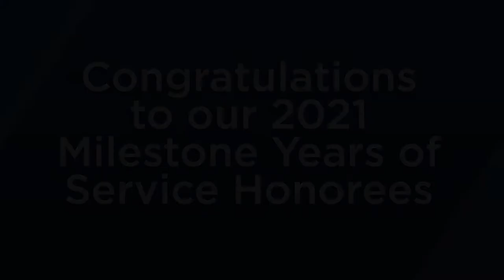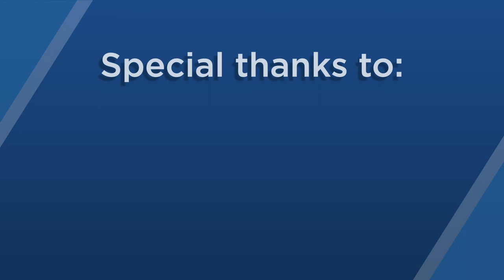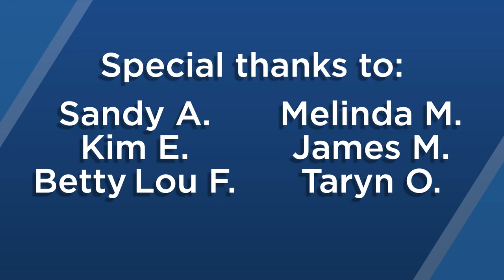VHC Milestone Years of Service Awards: 2021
We pride ourselves on being not only an incredible Hospital, but also an incredible place to work. We are grateful for our team members who have chosen Virginia Hospital Center as their workplace, and continue to choose us year after year. Congratulations to our team members who are celebrating milestone years of service this year! We asked a few to share why they chose VHC and what they love most about their work here.

*Photos and videos included in this highlight were taken in compliance with CDC guidelines for social distancing, as well as from photo gallery archives.

Want to work for a Magnet®-designated hospital? Learn more about our career opportunities and benefits package